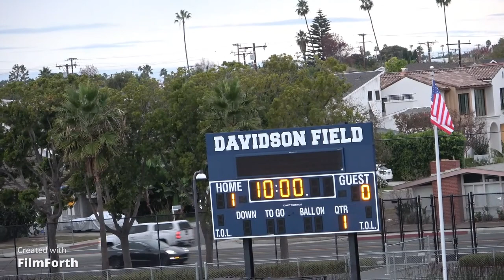VS Flintridge Sacred Heart